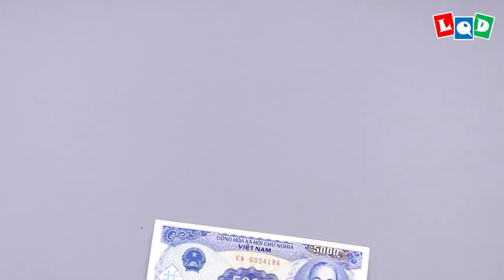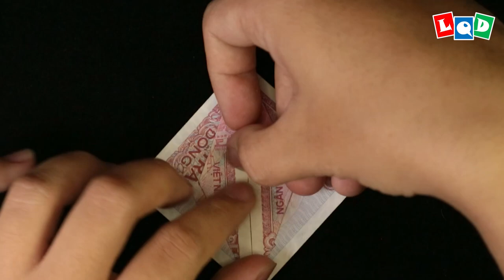Flightless Bird (Lien Quoc Dat) - LQD Money Origami